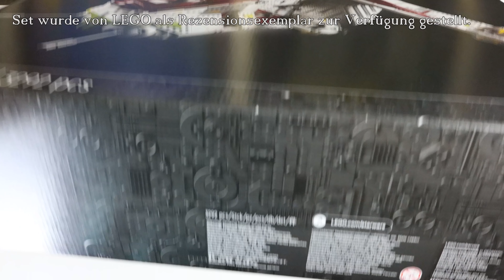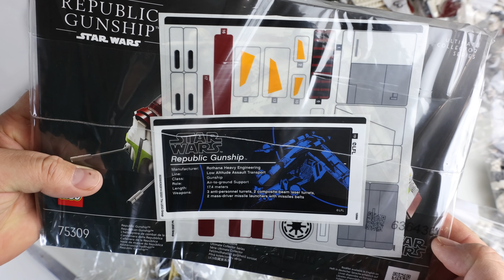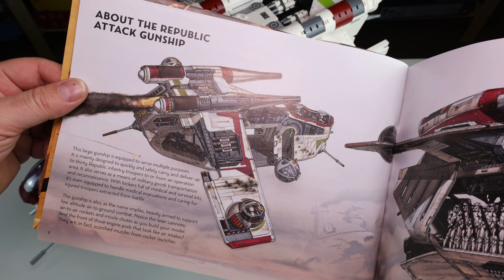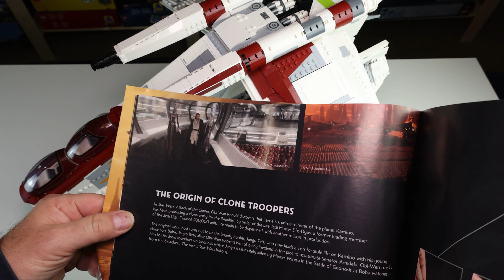Review: LEGO UCS Rebublic Gunship (Star Wars Set 75309)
Die Fans haben gewählt und LEGO hat geliefert: Das UCS Rebublic Gunship aus 3292 Teilen für 350 Euro.